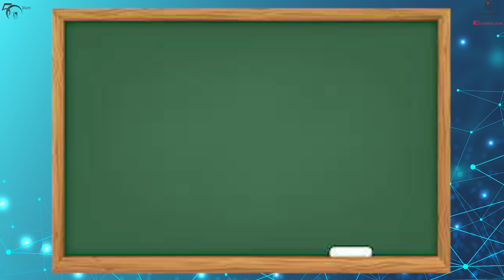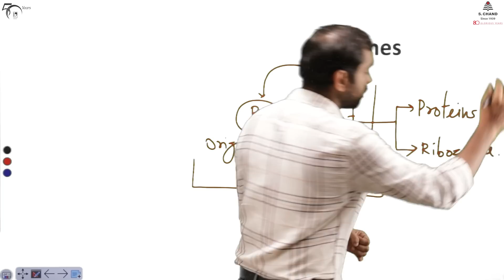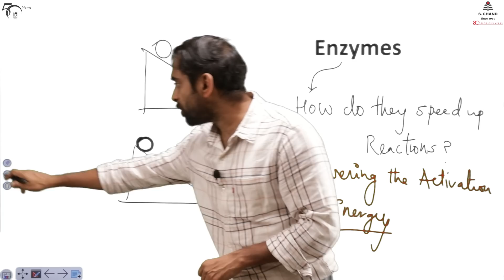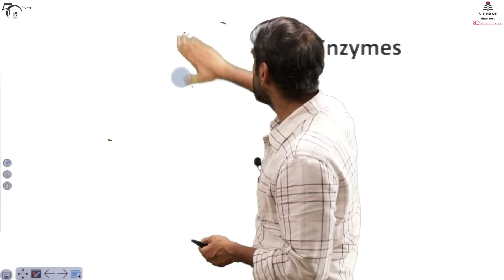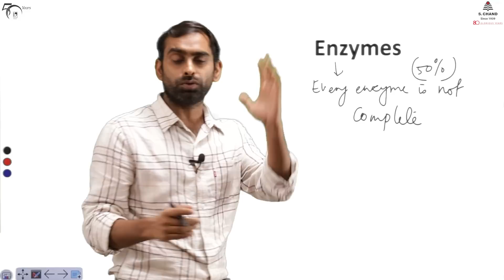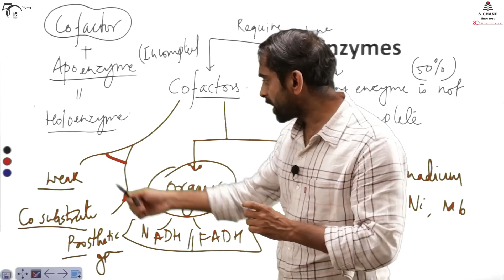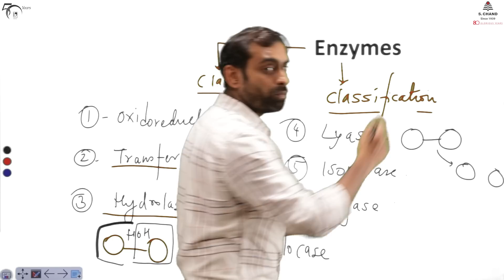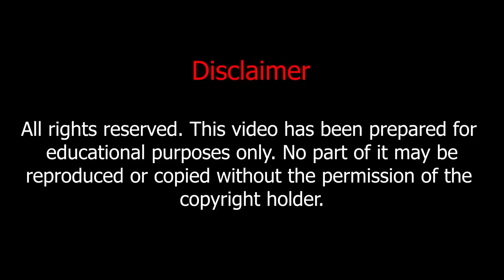Plant Physiology and Biochemistry - Enzymes I | S Chand Academy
The video is the first video of Enzymes, where a general introduction of Enzymes has been provided along with an account of how Enzymes speed up the reactions. In later part of the video, a description of various classes of Enzymes, then natures of reactions catalysed and classification of Cofactors.